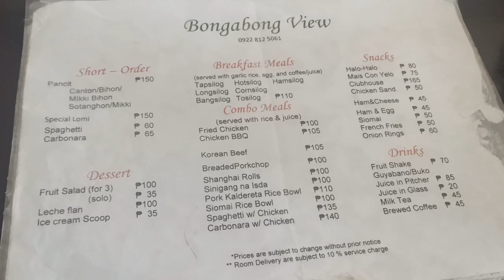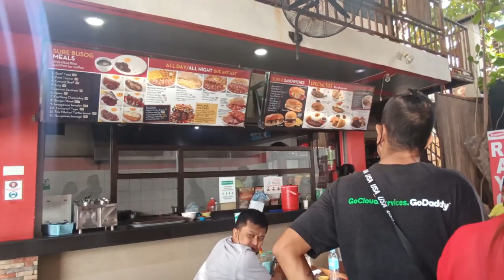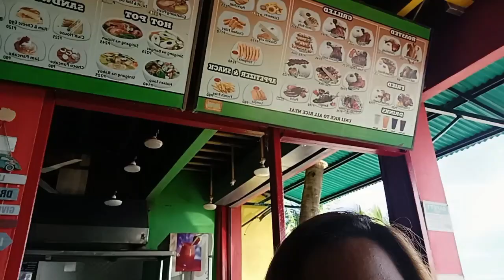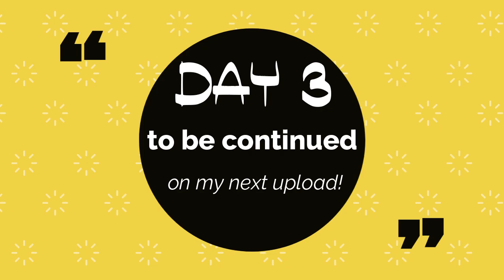PUERTO GALERA TRIP - DAY 2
Here we come Puerto Galera!
We really enjoy the place and the sunset!
A place where you can unwind and relax!

Requirements Needed
(bago makapasok ng Puerto Galera):

Vaccine Card
Valid ID
Environmental Fee(120.00)

Background Music and Effects:(CTTO)